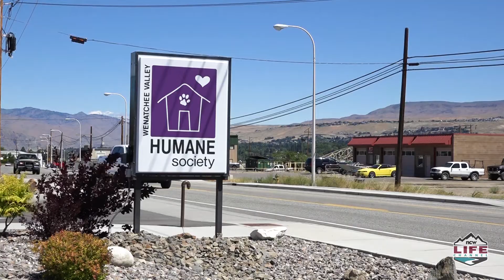Paws for Pets - Pig Pig the Guinea Pig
Meet Pig Pig, the Wenatchee Valley Humane Society's pet of the week!